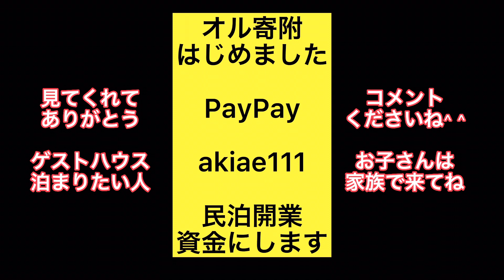大寒波‼️車が埋もれた⁉️救出してたらドアミラーが